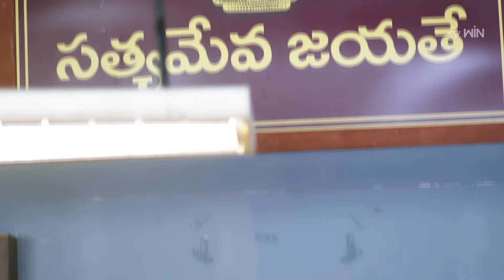Srivalli | 5th January 2024 | Full Episode No 220 | ETV Telugu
Srivalli decides to meet Kala to learn about her father from Kala. Kodandaramayya requests Satish to find the reason and motive behind Kala's activities against his family members.